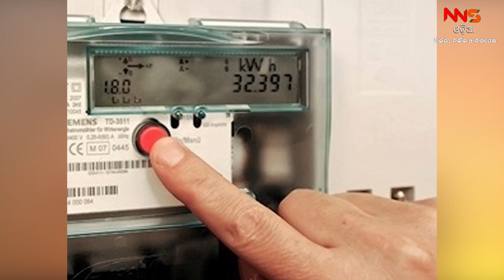କମିଲା ବିଦ୍ୟୁତ ଦର